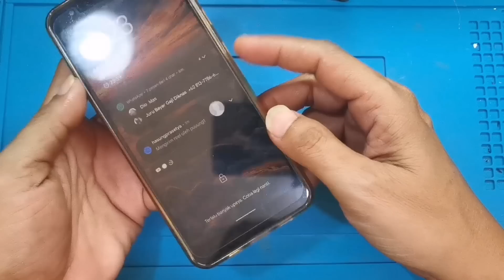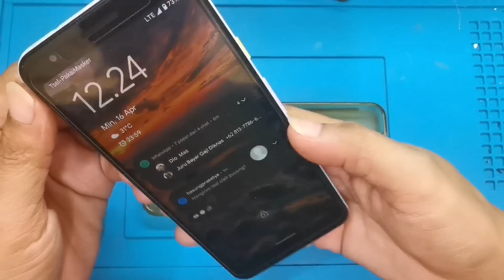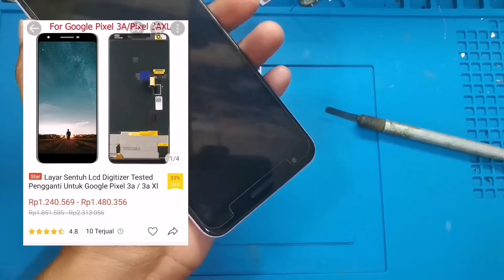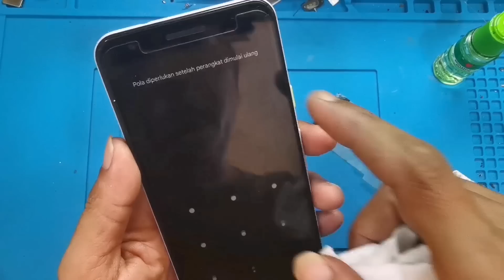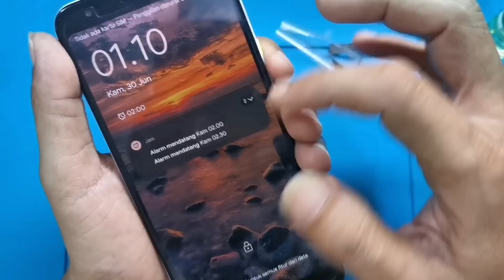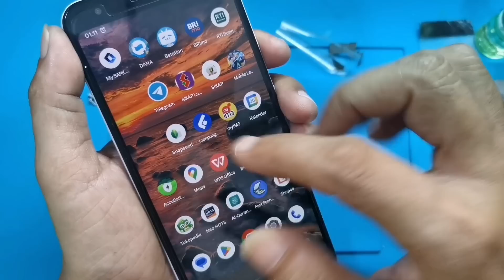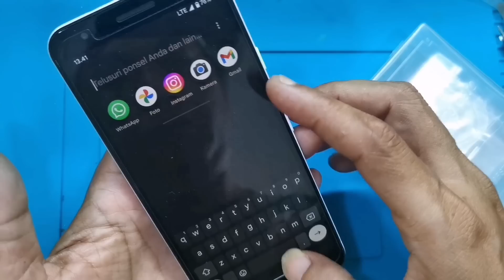SERVIS HP GOOGLE PIXEL 3A KAMERA BERMASALAH